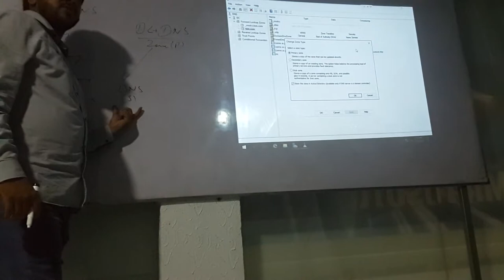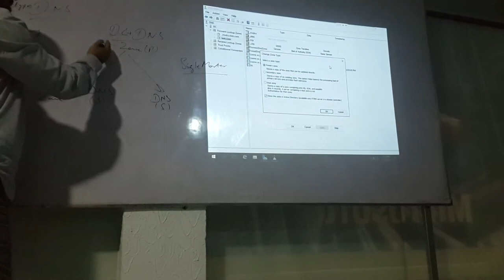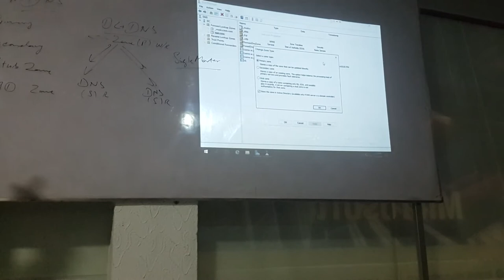MCSE 2016 Domain Name System DNS Part 14